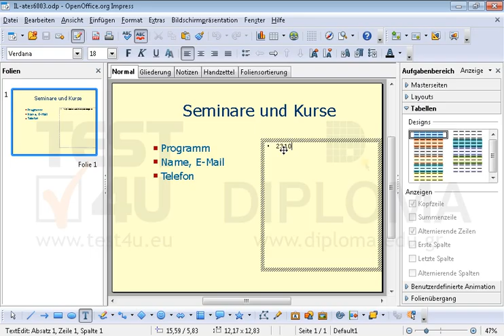Fügen Sie die Nummer 2310888771 ins rechte Textfeld ein.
Fügen Sie die Nummer 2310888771 ins rechte Textfeld ein. Möchten Sie mehr. Laden Sie das TEST4U demo herunter